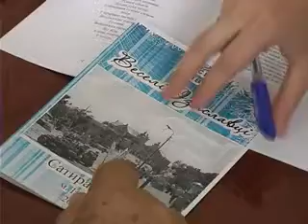Ізяславський гуморист Василь Кравчук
Світ врятує сміх .У цьому впевнений Ізяславський гуморист Василь Кравчук. Поетичний та прозовий гумор зробив його відомим не лише на Поділлі, а й в Україні. У свої 82 роки Василь Кравчук повен творчих задумів. Ніколи не втрачає оптимізму і жодного дня не обходиться без сміху.